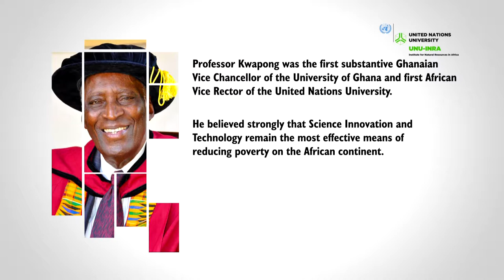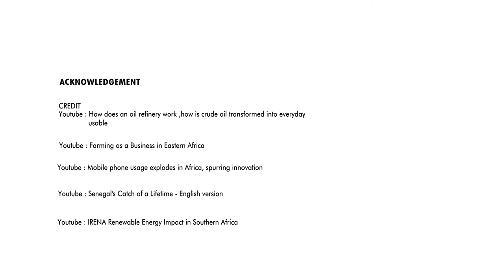Highlights of Inaugural Nature Speaks April 2019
Highlights of Inaugural Nature Speaks with  Dr  Frannie Leautier April 2019